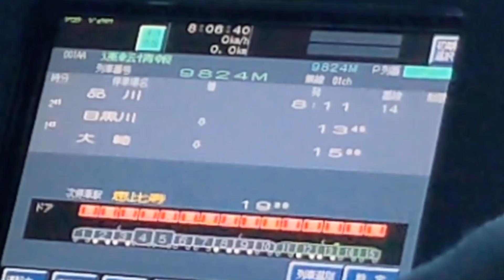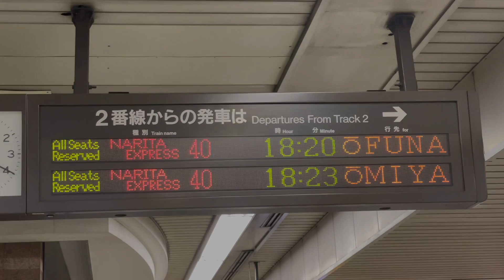大都会に『ほとんど電車がこない線路』がありました！一体なぜ？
レア貴重！！